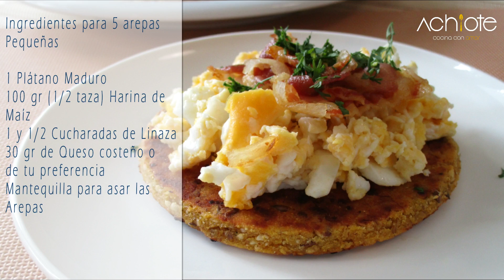AREPAS DE PLÁTANO MADURO, QUESO y Linaza (opcional)| Amarás estas Arepas de Plátano Macho o Maduro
AREPAS DE PLÁTANO MADURO, QUESO y Linaza (opcional)| Amarás estas Arepas de Plátano Macho o Maduro.  Hola Hermosa Familia Achiote! tienes plátano maduro, macho o maduro en casa y no sabes que más recetas hacer? ... bueno, estas Arepas van a resolverlo!. La combinación del plátano maduro, el queso y la linaza es una genialidad y el sabor es de locos! querrás hacerlas una y otra vez. Te animo a que las prepares en Casa, a que te animes a hacerlas incluso en Familia y que me envíes fotos de cómo te quedaron.

Si tú, al igual que yo no eres Chef profesional, pero amas cocinar y aprender recetas nuevas entonces este Canal es para ti, Suscríbete y no te pierdas las recetas deliciosas que publicamos.

Ingredientes para 5 arepas
Pequeñas

1 Plátano Maduro

100 gr (1/2 taza) Harina de
Maíz precocida (para Arepas)

1 y 1/2 Cucharadas de Linaza
30 gr de Queso costeño o
de tu preferencia
Mantequilla para asar las
Arepas
Sal

Sigue el paso a paso de estas recetas sencillas y atrévete a prepararlas en casa, quedan deliciosas!. Si te gustan las recetas con carnes, te sugiero veas la receta

Gracias por acompañarnos una vez más y nos vemos en el próximo vídeo.